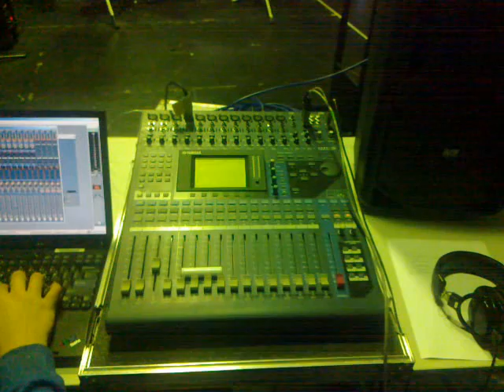Console Hockey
remote controlling a yamaha 01v96 from my laptop.